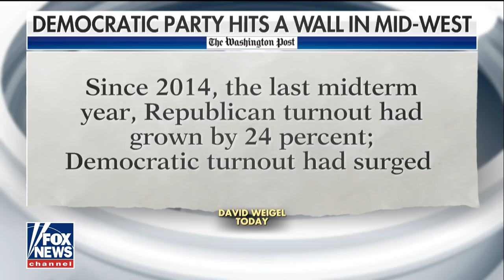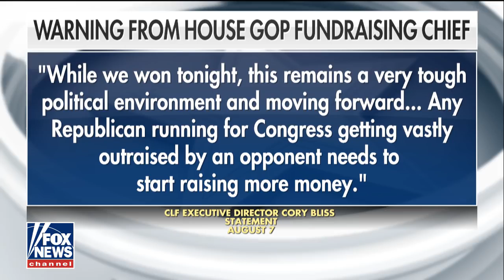Trouble ahead Far left Democrats stumble in key primaries